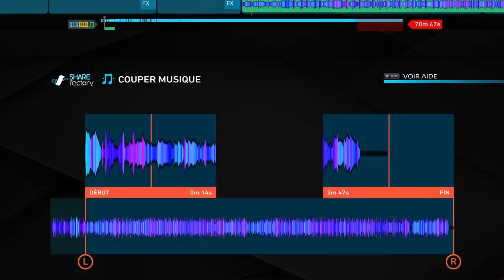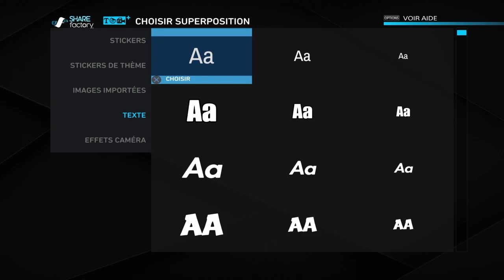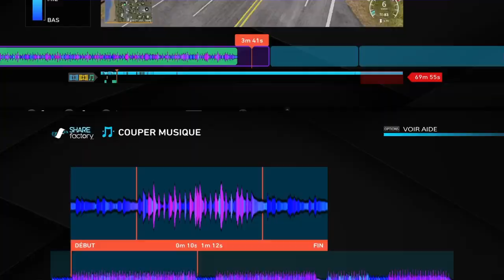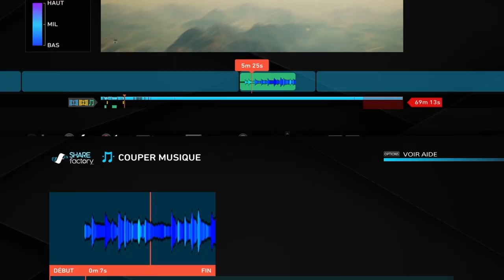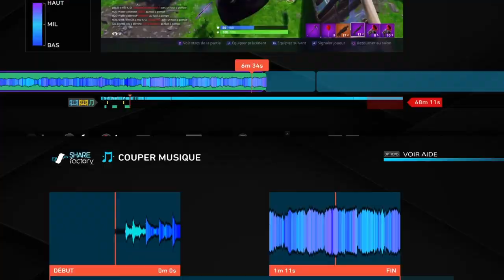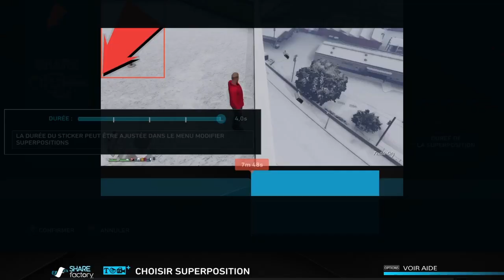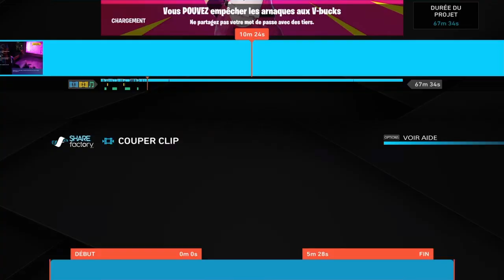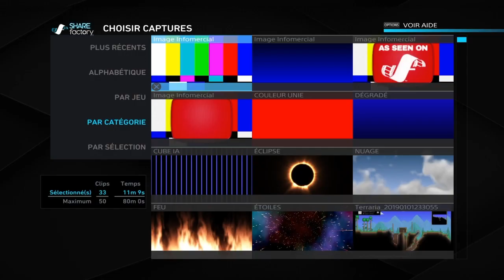Accélérer du montage du Funny moment.